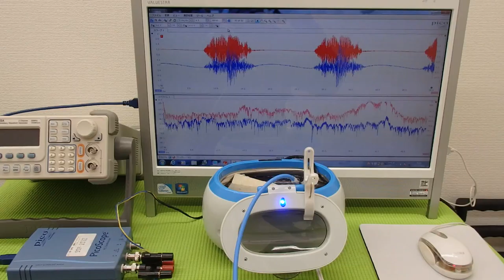超音波洗浄器実験 Ultrasonic cleaner experiment （超音波システム研究所 ultrasonic-labo）